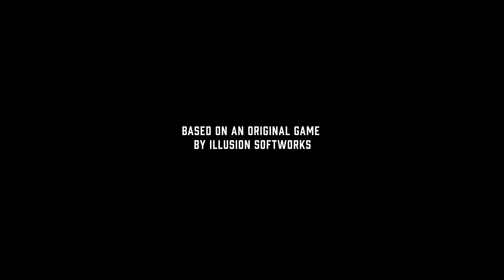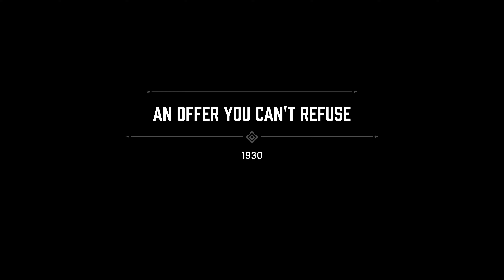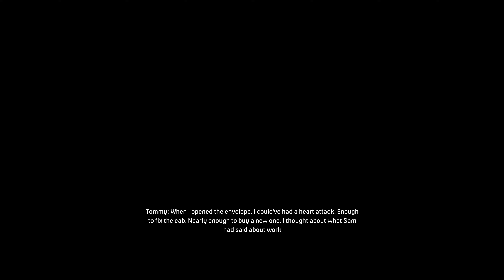Mafia Definitive Edition | An Offer You Can't Refuse | Part 1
RTX 4090 PC Gameplay

Recorded With Geforce Experience Program
My PC Specs:

• CPU : AMD Ryzen 9 5900x
• MB  :  ASUS TUF GAMING X570-PRO WIFI II
• Ram : Mushkin Redline 32gb (2x16gb) DDR4 3200MHZ
• GPU : ZOTAC GAMING GeForce RTX 4090 AMP Extreme AIRO
• PSU : COOLER MASTER MWE V2 80PLUS GOLD 1250W
• M.2 : SanDisk Ultra 3D 1TB 2400MB-1950MB/s NVMe M.2 SSD SDSSDH3N-1T00-G25
• SSD : SanDisk SSD PLUS 240GB
• HHD : Seagate Barracuda 1 TB ST31000528AS
• OS  : Windows 11 Pro 64bit
•CASE : COOLER MASTER MASTERBOX TD500 MESH
•Monitor : Dell G3223Q 32"
•Headset : SteelSeries Arctis Pro + GameDAC Gaming
•Mouse: SteelSeries Aerox 3